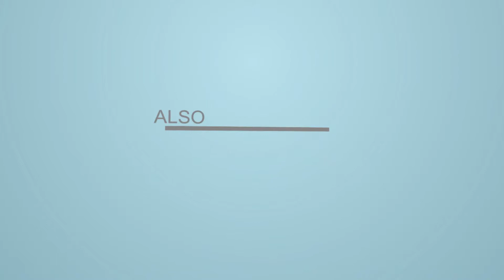Shenanigans! [Episode 23] - MineDivision Season II.5 [SMP]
MineDivision Season Two Point Five!

Join myself [rokin] and Darth as we go through some random clips over the last few weeks. Been so busy with things at MineDivision, will post more episodes soon!

Song - (Robot Koch) Robots Don't Sleep - So Bad (Synkro Dub Mix)

Minedivision is a private, whitelisted server.